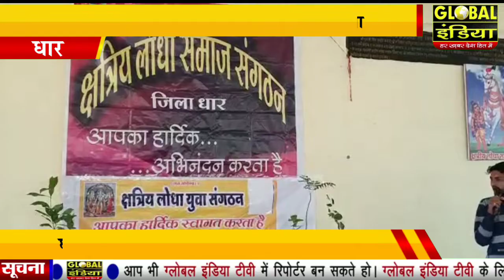धार लोधा युवा संगठन द्वारा राष्ट्रीय युवा दिवस मनाया गया